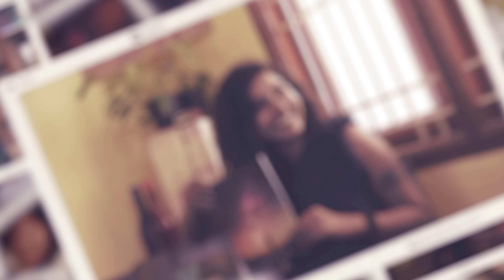Awareness | The Key to Living in Balance | Osho | Book Summary | The Book Show ft. RJ Ananthi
In this book, Osho teaches how to live life more attentively, mindfully, and meditatively, with love, caring and consciousness. He points to the ultimate presence that is prior to every thought and every daily activity. It's always good to have an awareness about life inside and outside. Check this new video      which is an easy read for the beginners.